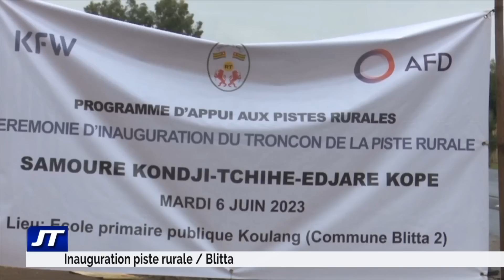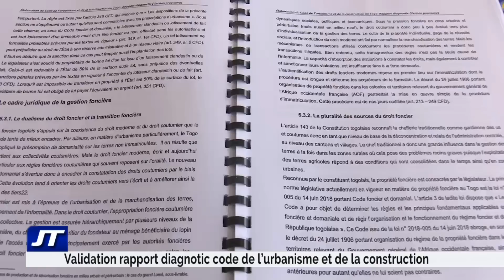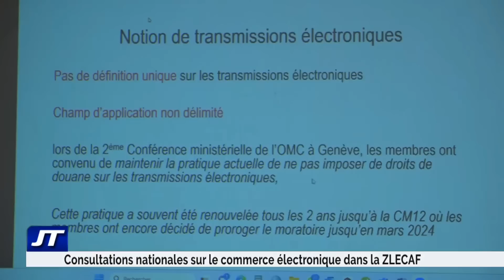JOURNAL DE 20H DU 07 JUIN 23